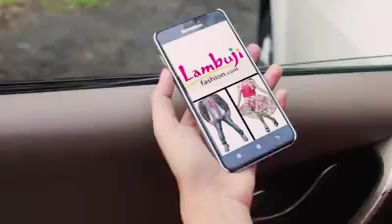കാറിലെ കളി കയ്യോടെ പിടിച്ചു